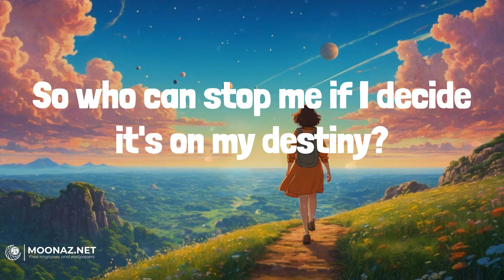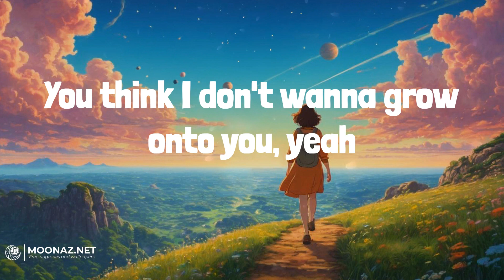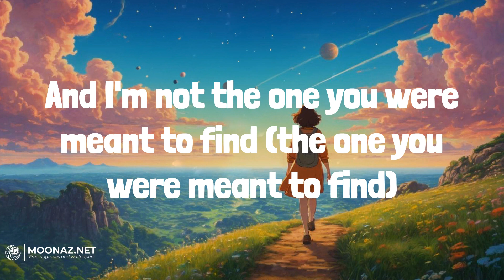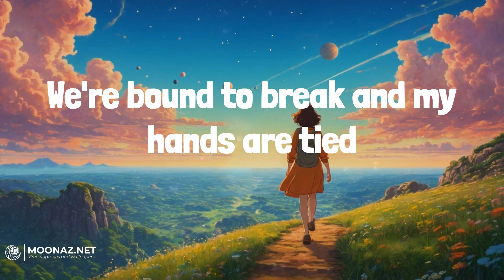James Arthur - Rewrite The Stars | LYRICS | Believer - Imagine Dragons